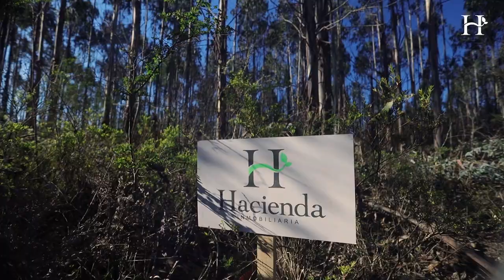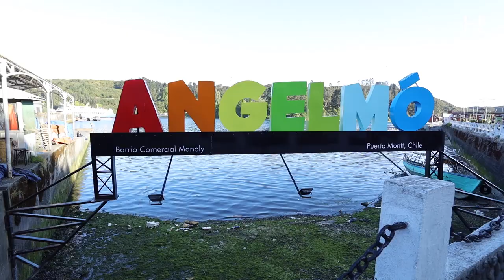Programa Haciendo Rutas Capítulo 1